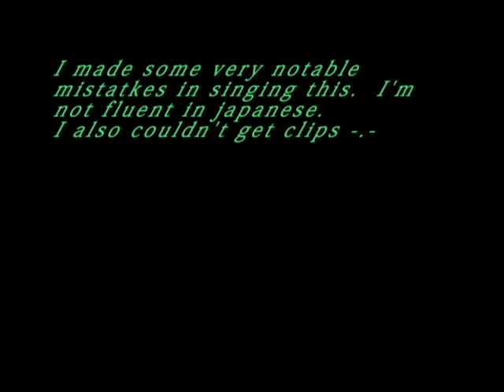Re: Mermaid Melody Fandub Project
I tried my best to get this right, but I had no clips or anything. I used screens caps and my mic and lyrics and. I'm just trying out for Hanon if it's okay. I might not be able to actually take the part but atleast trying out is fun. :D